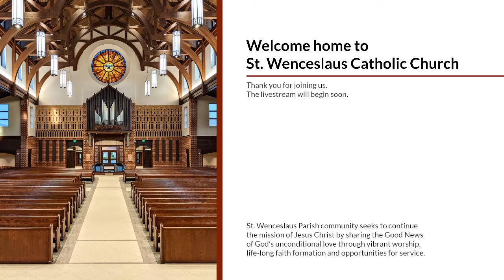Mass for Saturday December 18, 2021, the Third Week of Advent